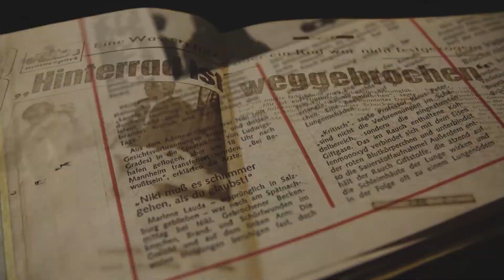Nach Wahlsieg: Der Beginn der Ära Franz Vranitzky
Bei der Nationalratswahl am 23. November 1986 holt die SPÖ mit Spitzenkandidat Franz Vranitzky 43,1 Prozent der Stimmen und damit den ersten Platz. Der erste Wahlsieg Vranitzkys fällt in eine Zeit großer politischer Instabilität. Nur wenige Monate zuvor, im Juni 1986, war Kurt Waldheim trotz seiner nationalsozialistischen Vergangenheit zum Bundespräsidenten gewählt worden. Der damals amtierende Kanzler Fred Sinowatz von der SPÖ trat daraufhin zurück und empfahl Vranitzky als seinen Nachfolger. Die Koalition mit der FPÖ wurde zunächst fortgesetzt. Mitte September 1986 kommt es allerdings zum Wechsel an der blauen Parteispitze: Jörg Haider wird zum neuen Parteiobmann der FPÖ gewählt und ersetzt den als liberal geltenden Norbert Steger. Doch Haider ist Vranitzky zu radikal - er beendet die Koalition und kündigt Neuwahlen an.